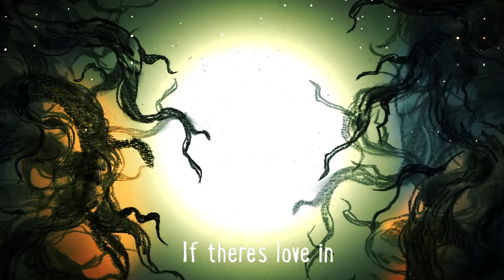Waiting For Love - AVICII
Jayasurya Santhiya